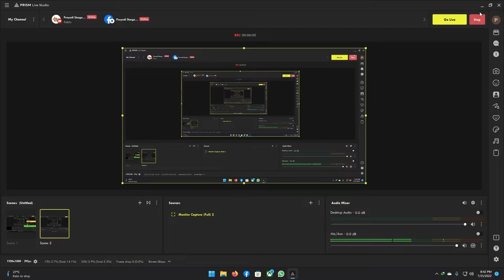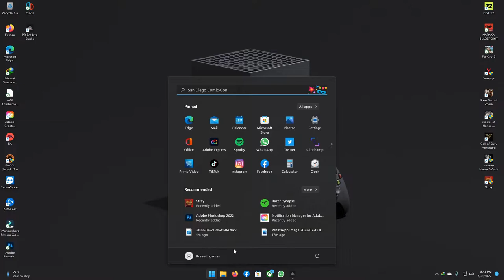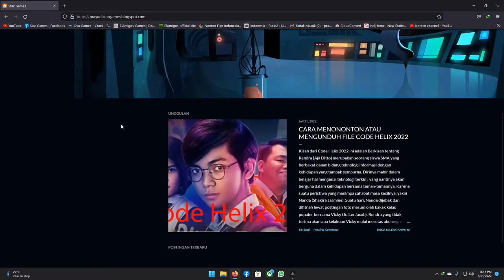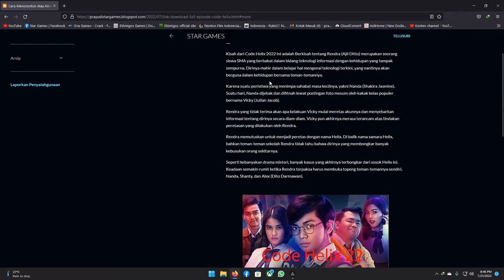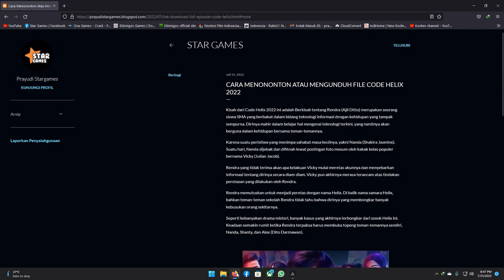How to Watch Code Helix 2022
Code Helix adalah film series yg d ambil ceritanya dari webtoon , dan cerita ini di mainkan peran sebagai hacker yg membuat org takut dan antisipasi tentang data dan hal pribadi mereka dengan si Helix ini , tonton aja keseruannya.
Spesifikasi di atas masih game ringan dengan spesifikasi standar juga
- Ram 16 GB ( 2x8 GB ) Vgen
- Nvidia Colorfull Gtx 1650 Super 4 GB
- Motherboard Gigabyte H410m V2
- PSU Aerocool LUX 500w Bronze 80+
- Fan procie Mirage aerocool
- SSD Nvme 256 Gb vgen
Terimakasih dukung channel ini biar semakin berkembang ya